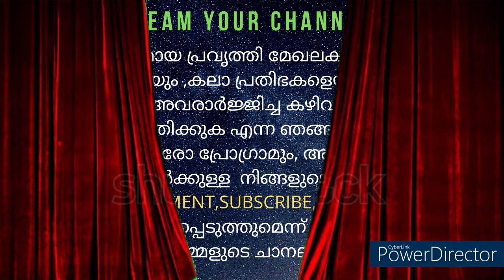MANJU BHASHINI..MANIYUARA VEENAYIL/SONG COVERED BY/SHIBI KRISHNAN THIRUVANANTHAPURAM